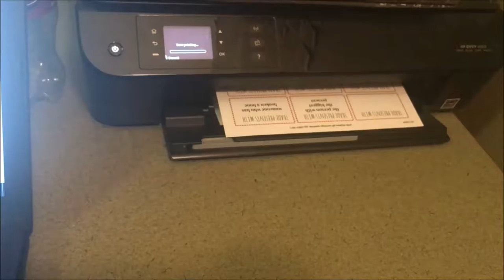A Very Lazy Day! | VLOGMAS DAY ELEVEN